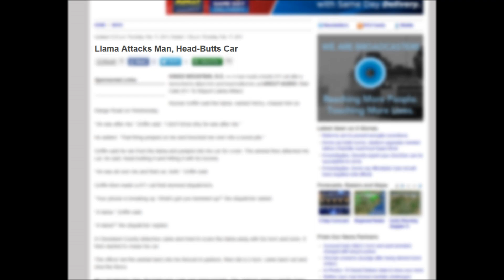VALA PSA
This is a VERY pre-alpha (or whatever comes before that) teaser of our AppCampus funded game for Windows Phone 8: Viscous Attack Llama Apocalypse

It was made for the final AppCademy demo day and will not be used as a trailer etc.
Music is Les Friction - World On Fire (Instrumental)

The game is still mostly in concept phase.